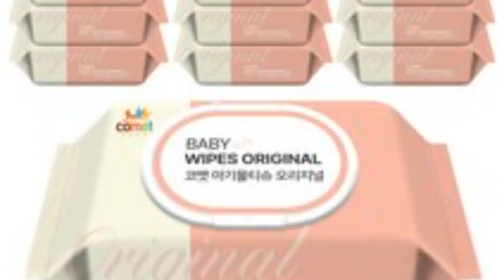"정확히 말하자면.." 권은비, "지금 덱스랑 사귀고 있냐" 돌직구 질문에 작심하고 공개한 '실제 관계' ('감별사')